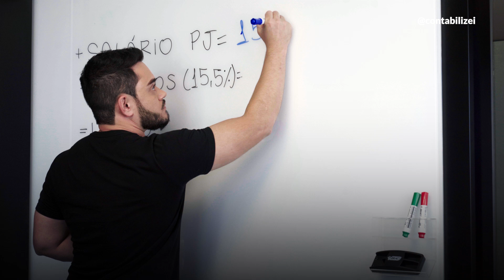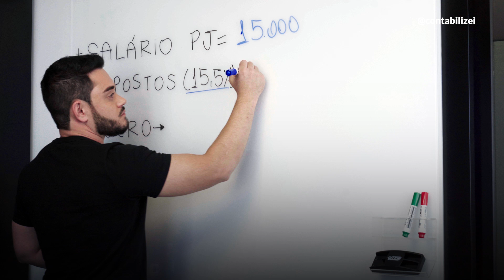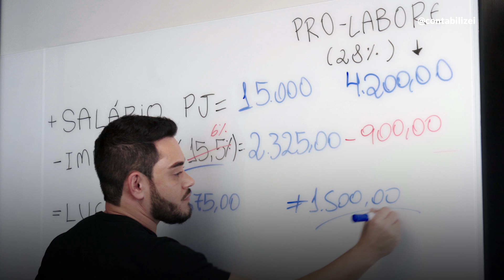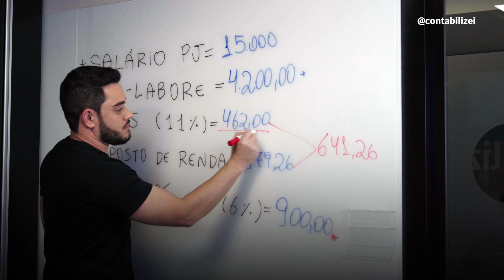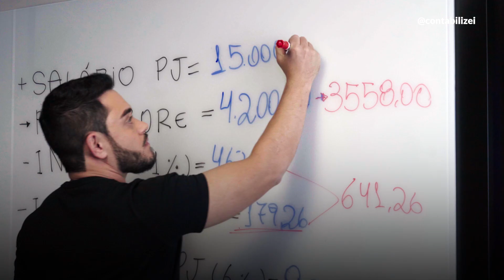Quais impostos pagar sendo PJ? Como calcular os descontos?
Você sabe quais impostos pagar sendo PJ? É possível ganhar mais dinheiro trabalhando como PJ? Descubra de forma simples e prática como calcular os impostos, quais são as alíquotas, os descontos e muito mais!

💙 Pauta de conteúdo:

00:00 Introdução
00:32 Como trabalhar como PJ?
01:14 Quais impostos pagar sendo PJ?
02:02 Anexos do Simples Nacional
02:51 Como calcular os impostos PJ
06:00 Posso tirar tudo em lucro sem tributação?
07:32 Simulador de impostos online e gratuito
08:05 E se minha empresa faz mais de um serviço?

+  / contabilizeibr

Chegou o momento de calcular quais impostos pagar sendo PJ e você está em dúvida? Acompanhe o exemplo junto ao vídeo:

Suponhamos que você seja médico e ganhe um salário de R$15.000. De acordo com o anexo do Simples Nacional para médico, vemos que pelo seu faturamento o desconto seria 15,5%.

Isso resulta em R$2.325 de impostos e o que sobra para você como salário e lucro é o valor de R$12.675.

A dica para economizar em impostos é o cálculo do Fator-R, uma ferramenta de planejamento tributário que permite uma alíquota menor. Para aplicar o Fator-R, é necessário que a folha de pagamento da empresa seja igual ou superior a 28% do faturamento da empresa.

Ou seja, nesse exemplo, basta indicar que o pró-labore é de R$4.200 e aplicar o Fator-R. Assim, o valor total de impostos devidos será de R$900, com uma alíquota de 6%. Dessa forma, você economiza quase R$1.500.

No vídeo, você encontra mais exemplos de cálculos para entender quais impostos pagar sendo PJ.

Sobre a Contabilizei:
Somos o maior escritório de contabilidade do Brasil. Há mais de 10 anos, entregamos as melhores e mais completas soluções desde a abertura até a gestão da contabilidade da sua empresa. Somos especialistas em diversos segmentos profissionais, atendemos todo o Brasil com a nossa contabilidade completa e temos o maior time de contadores registrados do país.